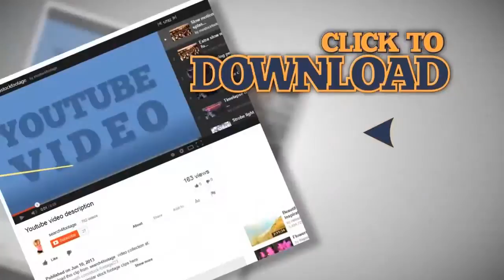Setting up Holiday Lawn Decorations. Stock Footage